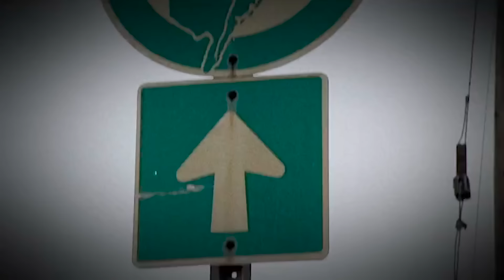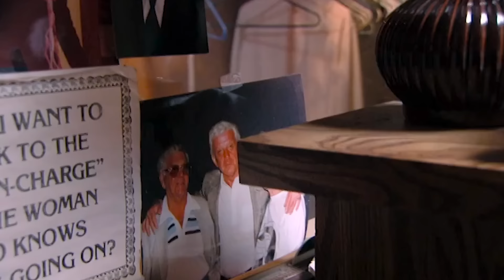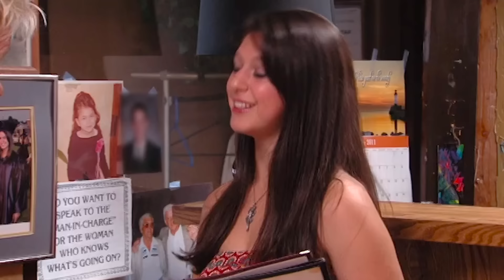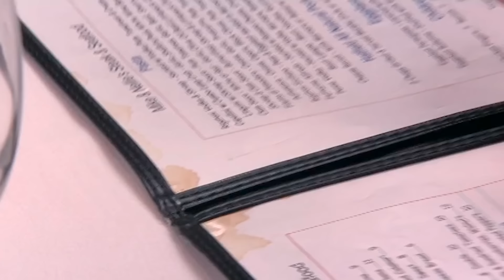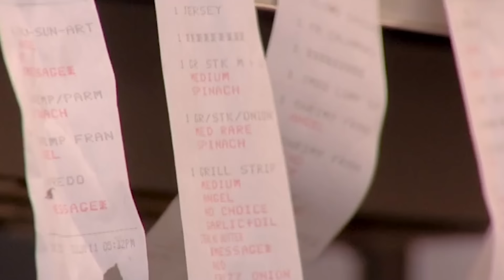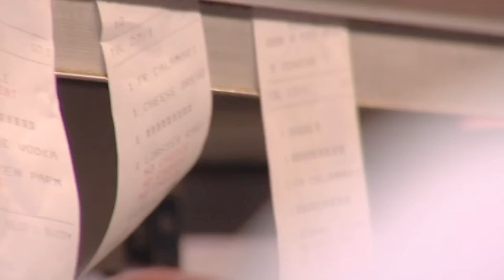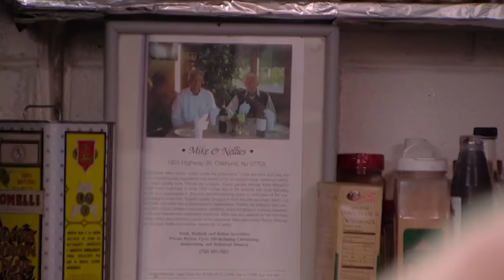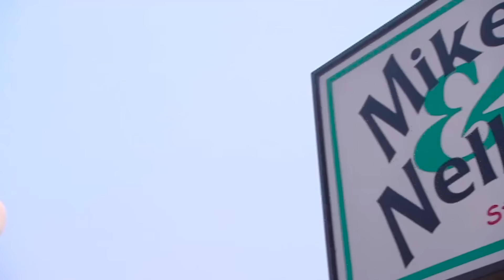When FAMILY DRAMA Is Just Too Much! | Kitchen Nightmares | Gordon Ramsay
Can Gordon help these families?

Gordon travels to Oakhurst, New Jersey, to help Mike Farber, the overwhelmed owner of Mike and Nellie's restaurant, who lost his way when Nellie, his father and business partner, died. Opened in 1996, the restaurant was a lifelong dream for the father and son. Alone at the helm, and still mourning the loss of his father, Mike has taken his eye off the ball and the restaurant has gone to pot.

Gordon travels to Orange County, Southern California, to try to save an Italian restaurant from imminent destruction. Luigi's was a successful restaurant with a great reputation until Dominic decided to retire to Italy and brought in son Tony to help run it. Familial fighting and an unappetising menu of 126 items have let the restaurant down the drain. Can Gordon fix it, or is Luigi's beyond repair?